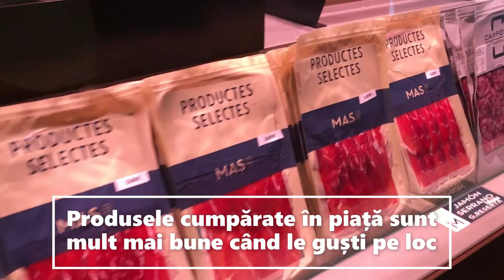Piata La Boqueria din Barcelona